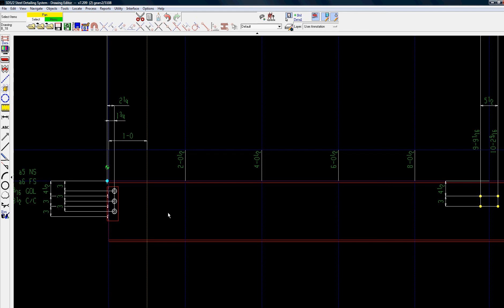Design Data Quick Support Tip: Understanding SDS/2 7.2 Workpoint Functionality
With the release of v7.2, Design Data has modified the way workpoints are handled in SDS/2.

For the first time, users now have the ability to place multiple workpoints on a single detail. When adding an additional workpoint to a drawing, users have the option to control the rotation, symbol distance and layer. A rotation of 0 will place the workpoint horizontal.

If you hover your mouse over the workpoint symbol, the entire symbol highlights. You can also double click the workpoint symbol to get a workpoint dialog box, which allows the user to modify the workpoint.

Another modification is how workpoints are moved. Users no longer have to utilize the workpoint command to move a workpoint. Starting in v7.2, simply select the workpoint, right-click, select Move/Stretch, and select a new location. After selecting the second point, all the running dimensions associated with that workpoint will automatically adjust accordingly.